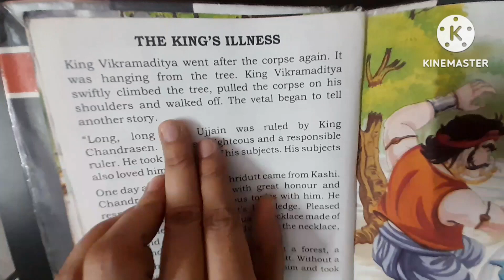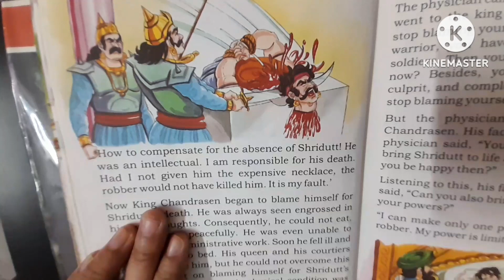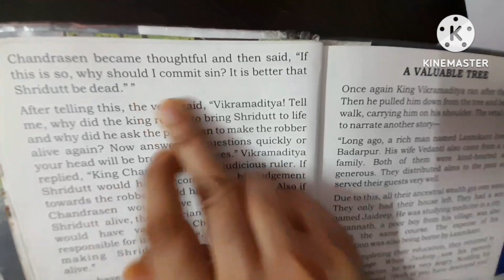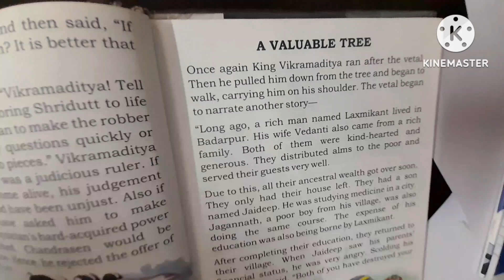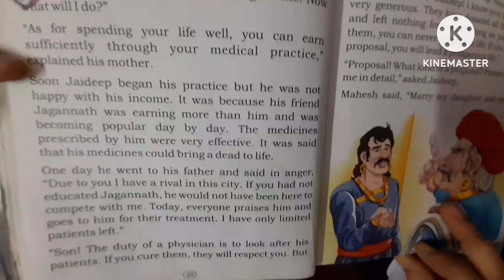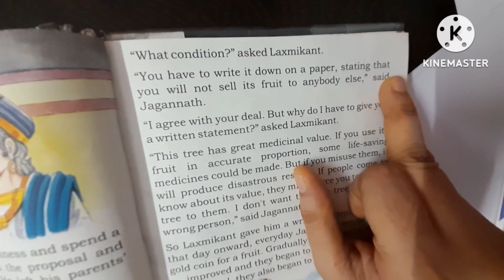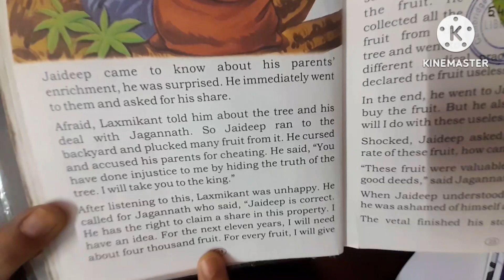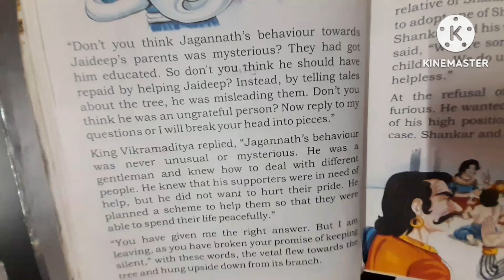English story reading|English reading practice|@EnglishElevationByOjasvi part 2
English story reading | |English reading practice| Part#2|

vocabulary kaise sikhe
vocabulary
vocabulary kaise kare
vocab

english video
english grammar
english story

english  conversation with subtitles

conversation for kids
conversation with friends
conversation between two friends
conversation skills
conversation ka matlab
everyday conversation
english bolna hua aasan
english bolna aur chutki ka khel english through hindi

english story for listening english

newspaper se english kaise sikhe
newspaper reading
newspaper vocabulary in hindi
newspaper se english bolna kaise sikhe
newspaper translation english to hindi
newspaper padhna  Kaise  sikhe

english newspaper kaise padhe
english newspaper kaise padhe aur kaise samjhe

For part-1 follow the link